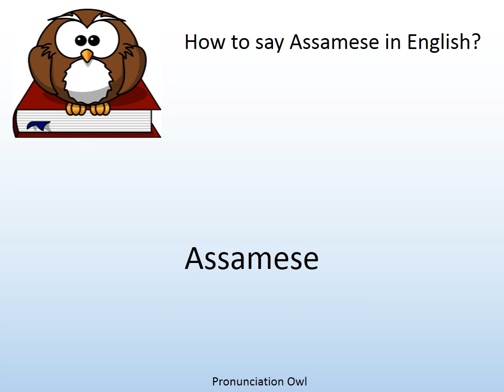How to say Assamese in English? - Pronunciation Owl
How to say Assamese in English? Learn the pronunciation of Assamese!